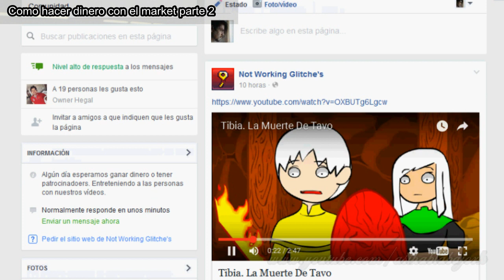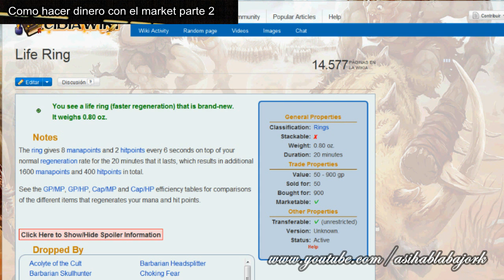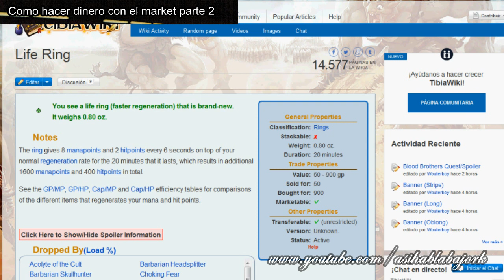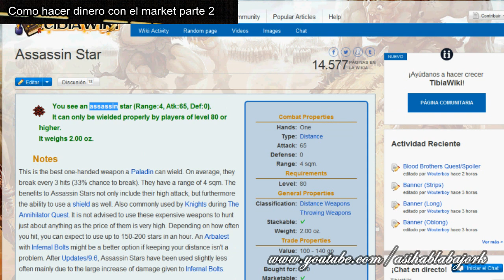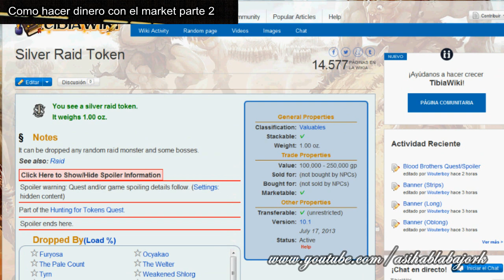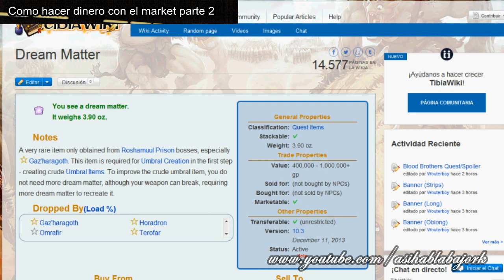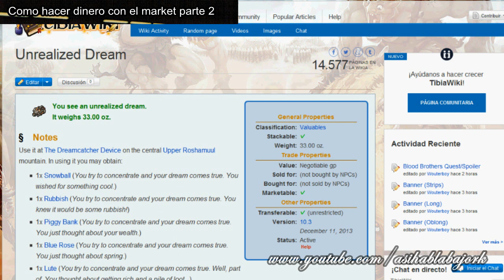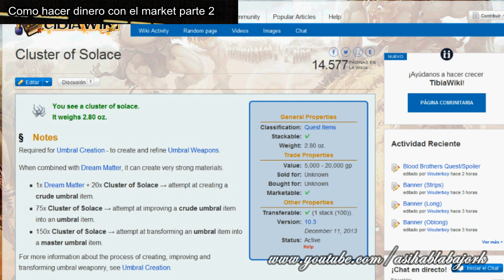Como hacer dinero con el market - Tibia Tutorial - Parte dos